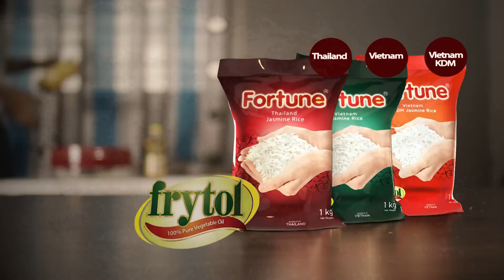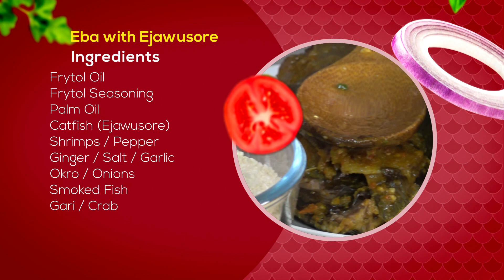EJAWOSOR and EBA a NIGERIAN delicacy being prepared by ESTHER TAWIAH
Welcome to another exciting episode of the Abenshow

Today in the kitchen with Tima Kumkum is ESTHER TAWIAH  and she'll be preparing a NIGERIAN  DELICACY  in the kitchen  for us today.

Stick and stay with ABENSHOW because we give you nothing but the BEST and remember we're BONDING AFRICANS THROUGH COOKING.

Please leave all your comments in the Comment Section.

 / ucedll3iuosdrovrg03tf96a